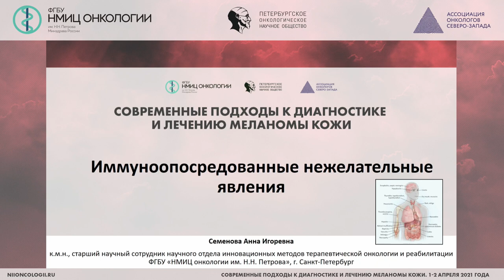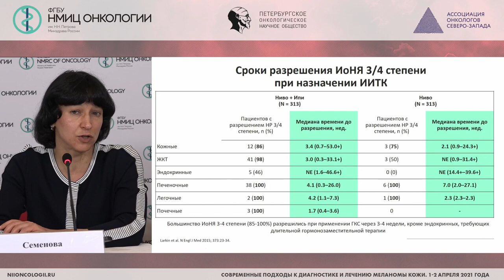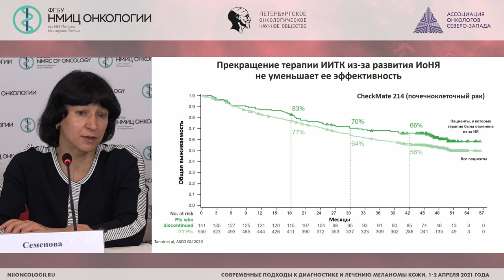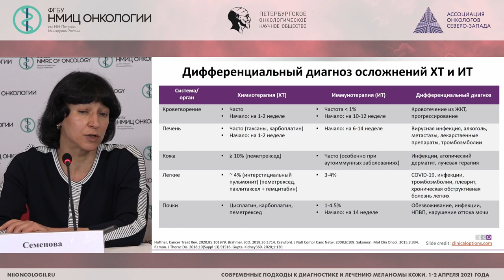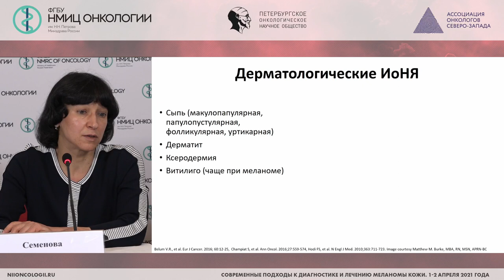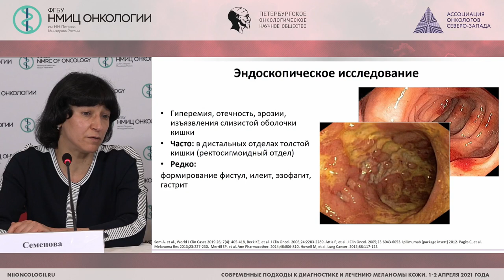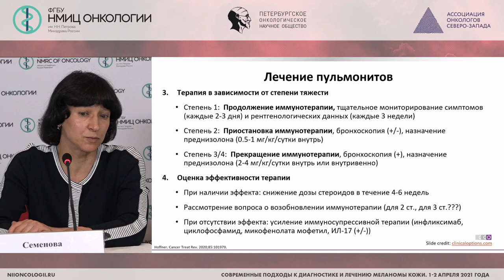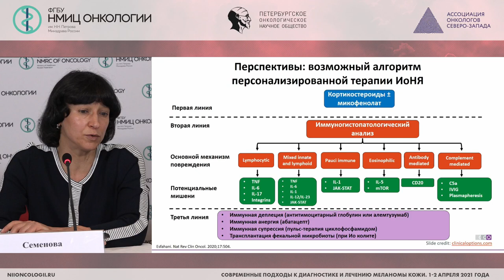Иммуноопосредованные нежелательные явления (Семенова А.И.)